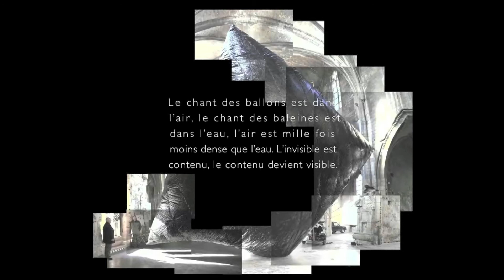La nuit de la Roquette - Arles 2012 Intro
La Demoiselle de la Roquette continue ses explorations (voir années précédentes Notre 2CV-Libellule revient cette année sous les platanes au bord du Rhône avec six invitations aux voyages, en images : "Aubes incertaines", fresque de Vincent Misser / "ergo vivo"; photographies de Thierry Bigaignon / les peintures de Philippe Gandiol, / "Nouveaux Mondes" ; images de Christophe Kay / les carnets d'Amandine Paradis ainsi qu'"Esprit de géographie", peintures de Monique Bourgarel.

La Couverture Verte presente pour la-nuit-de-la-roquette-2012 vincent-misser thierry-bigaignon philippe-gandiol monique-bougarel amandine-paradis christophe-kay philippe-monnier fabrice-pardoux alexandre-voivodich

Jeudi 5 juillet à minuit : Première présentation publique du "chant des ballons", un film qui retrace le début d'une aventure de sciences et poésies durables en ballons solaires par Philippe Monnier et Fabrice Pardoux avec Alexandre Voïvodich et Mireille Boucabeil (Starfield Balloons). Deuxième projection à 1 heure.

Esplanade des Platanes, 93 quai de la Roquette